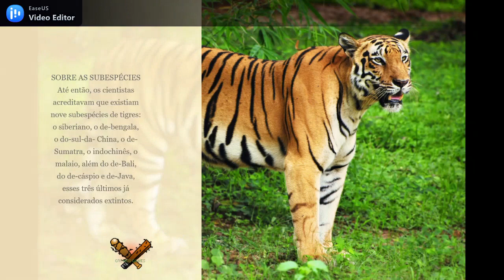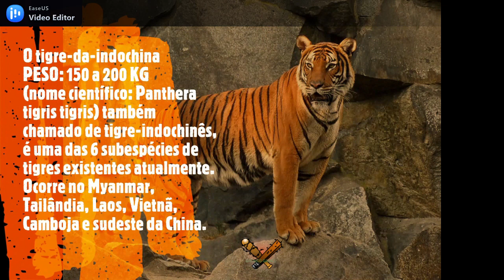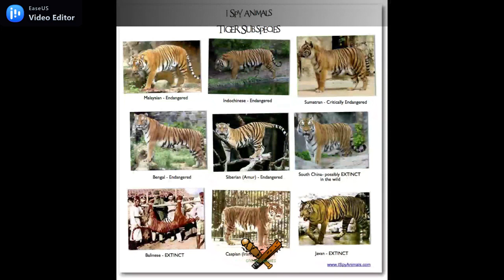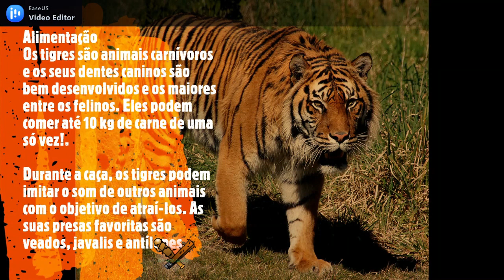ENTENDA AS DIFERENÇAS ENTRE AS 6 SUBESPÉCIES DE TIGRES NESSE VÍDEO BEM INFORMATIVO :D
ENTENDA AS DIFERENÇAS ENTRE AS 5 SUBESPÉCIES DE TIGRES NESSE VÍDEO BEM INFORMATIVO E MT DIVERTIDO ;]